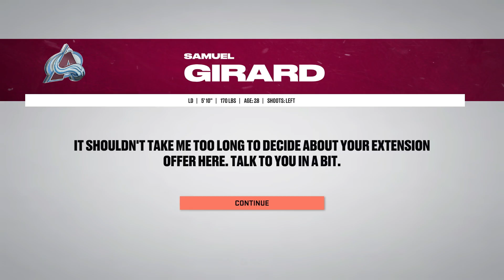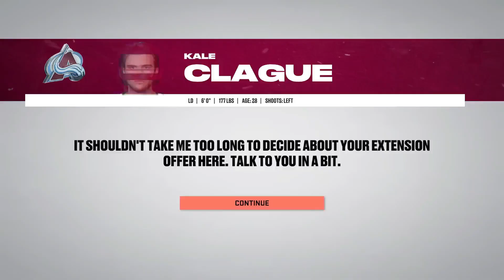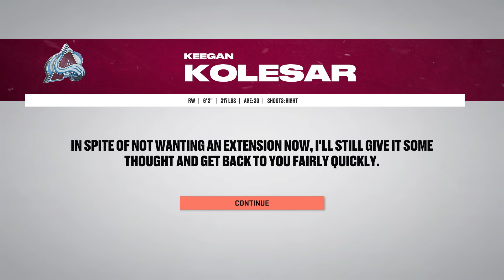It's Time To Win A Cup!! Round 1 Colorado Avalanche Franchise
It's Time To Win A Cup!! Round 1
 Colorado Avalanche Franchise

I can't wait till Nhl 24!!!